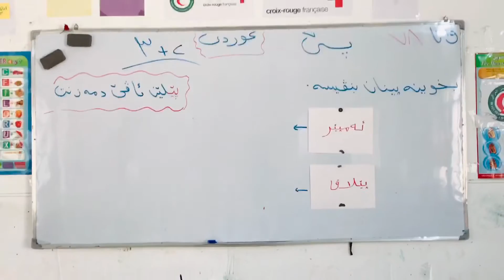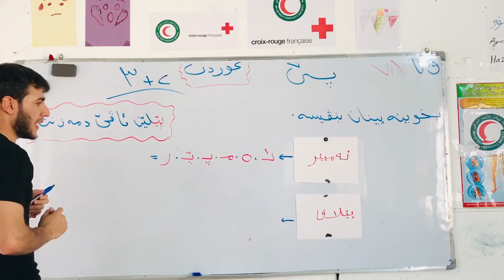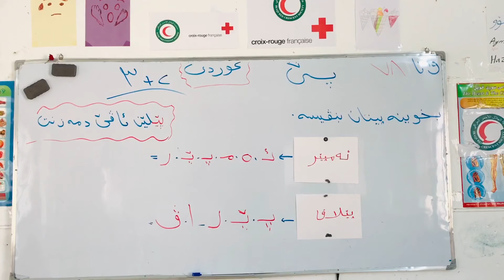كوردي پولا ٢ و ٣ وانا ۸٨ هه شتى و هه شت ( پـ + ێ = پێ )